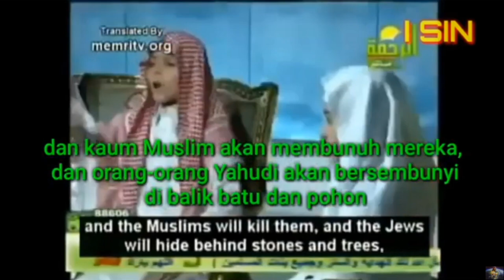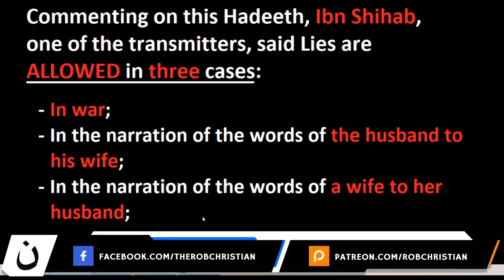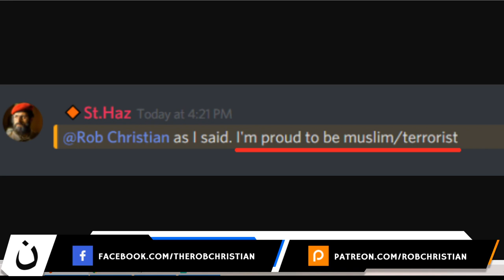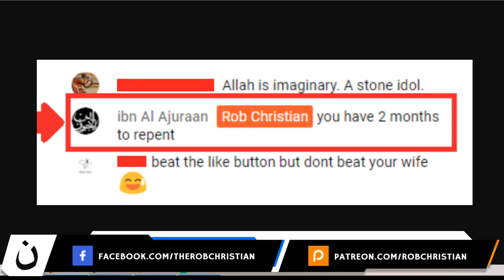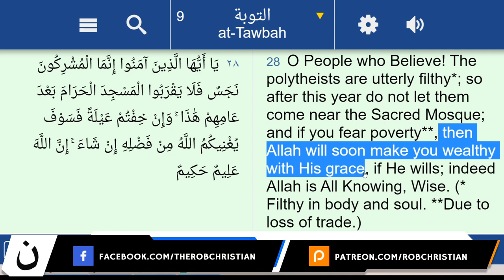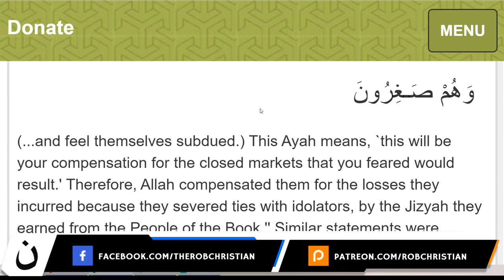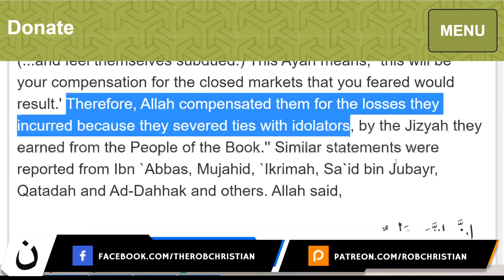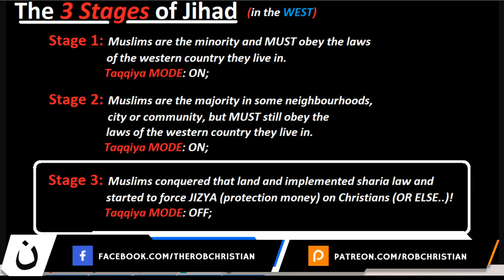3 Stages of Jihad (Rob Christian)